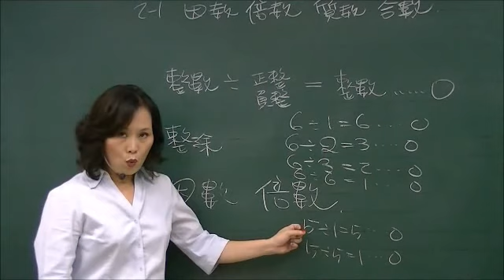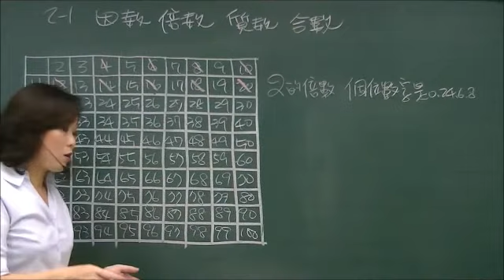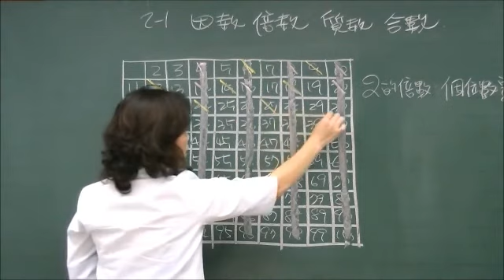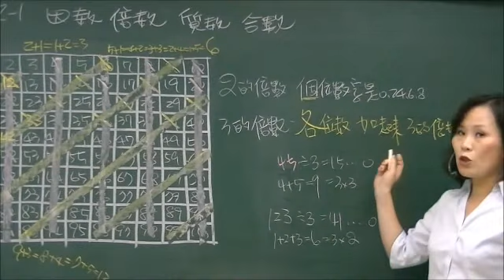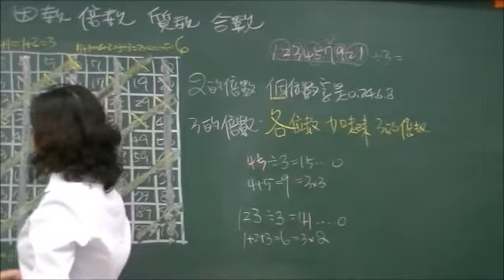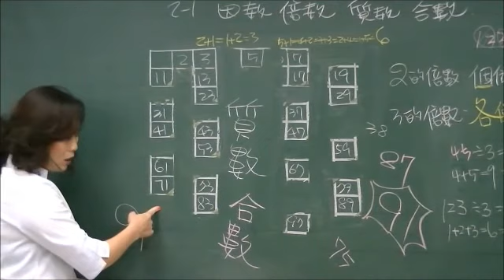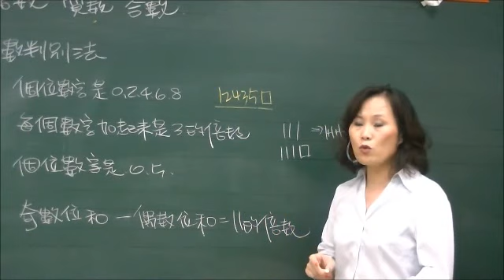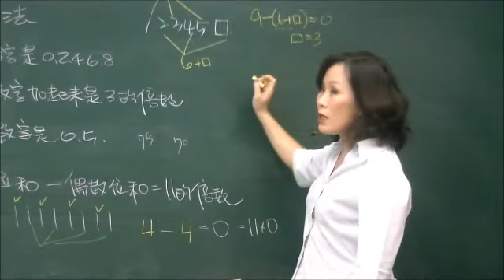國一上學期2-1因數倍數質數因數A/南崁數學